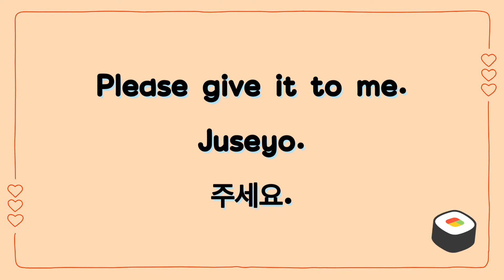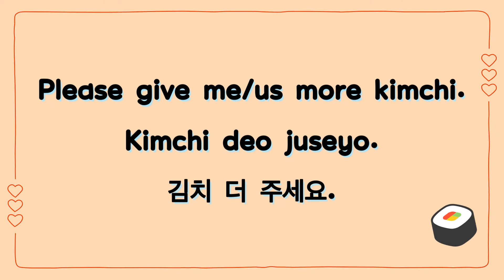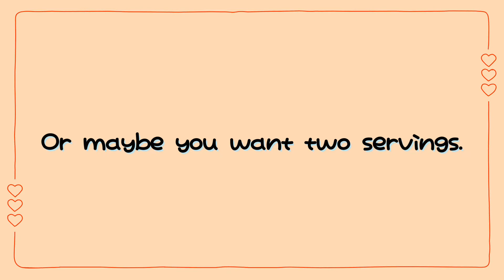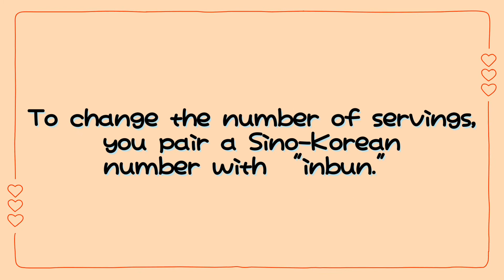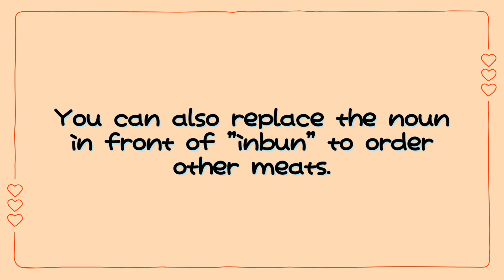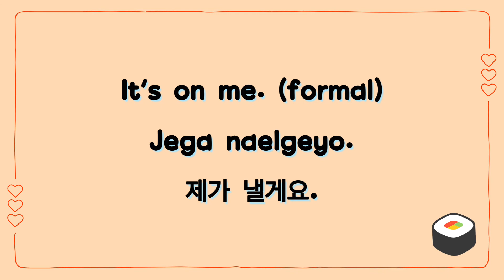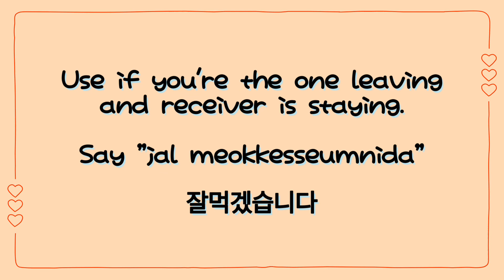How to Say "PLEASE GIVE ME" in Korean 🌺 Korean Restaurant Expressions ; Basic Korean Vocabulary